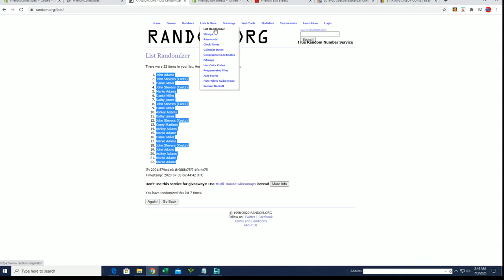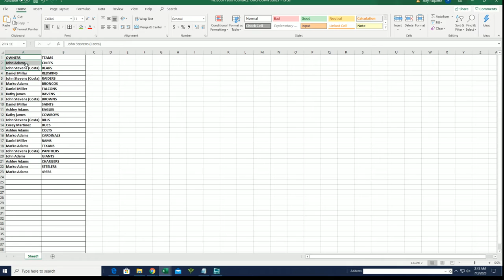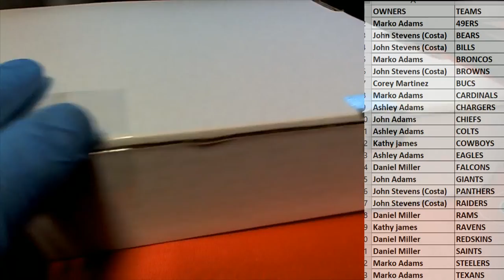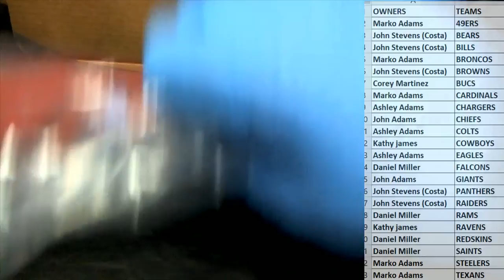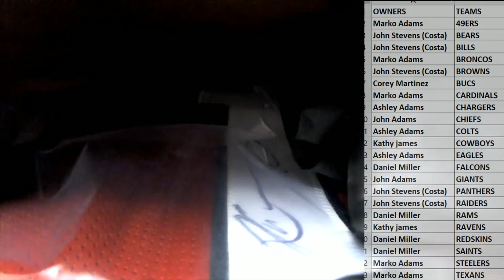2020 Booty Box Touchdown Autographed Football Jerseys series 1 ID 20BBFBJERS105